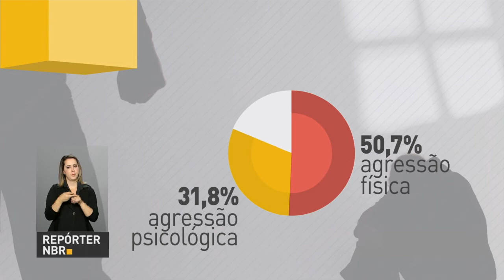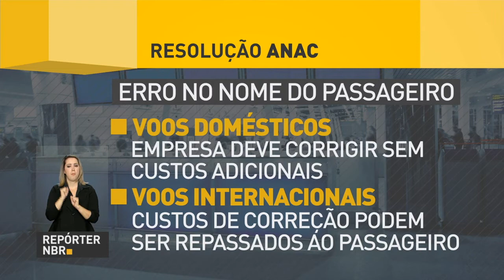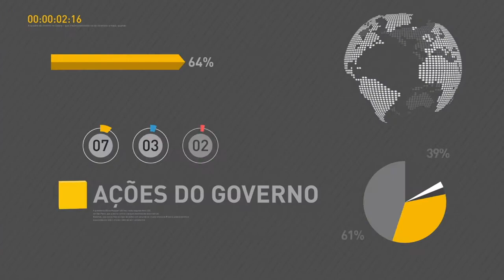Julho é o mês com segunda maior movimentação de passageiros nos aeroportos do país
REPÓRTER NBR 19H - 05.07.17: O Brasil fez hoje a primeira transmissão criptografada, ou seja, com 100% de segurança e sigilo, do Satélite Geoestacionário de Defesa e Comunicações Estratégicas. A violência doméstica vai muito além da agressão física. Pela Lei Maria da Penha, também é considerado crime os abusos psicológico, moral e até patrimonial. Julho é o mês com a segunda maior movimentação de passageiros nos aeroportos do país.